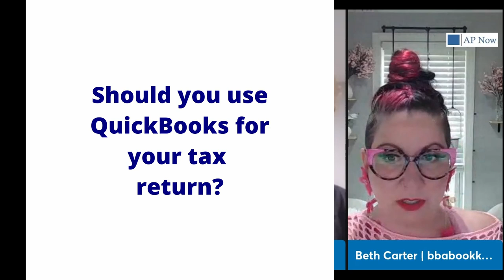QuickBooks: From Desktop to the Cloud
Join us for a fascinating discussion on the transition from QuickBooks desktop to the cloud as we explore the misconceptions and challenges organizations encounter. QuickBooks expert Beth Carter shares her insights on the importance of understanding accounting theory and technology for a successful transition. Interested in learning about how Amazon can feed into QuickBooks, whether to do your tax return from QuickBooks, how ADP, Gusto and Paychex interface with QuickBooks and QuickBooks Online (QBO), this is the session for you.

Other
00:00 QuickBook: Moving from Desktop to QuickBooks Online
00:35 Common Pitfalls when Moving to QuickBooks Online
03:26 Importing Bank Transactions to QuickBooks Online
08:26 Bank Transaction feature in QuickBooks Online
11:26 Writing checks when on a cash not accrual basis
14:13 QuickBooks and tax returns
16:52 The Amazin Amazon feature in QuickBooks
19:12 Credit Card transactions in QuickBooks
21:17 Payroll in QuickBooks